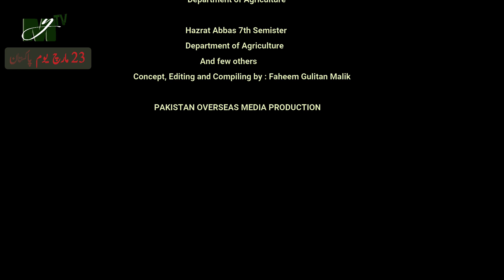23 March 2021. Pakistan Day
“یوم پاکستان” پاکستان کی تاریخ کا بہت اہم دن ہے ۔ اس دن قرارداد پاکستان پیش کی گئی تھی۔ قرارداد پاکستان جس کی بنیاد پر مسلم لیگ نے برصغیر میں مسلمانوں کے جدا وطن کے حصول کے لیے تحریک شروع کی تھی اور سات برس کے بعد اپنا مطالبہ منظور کرانے میں کامیاب رہی۔وہ مطالبہ جو اسلامی جمہوریۂ پاکستان کے نام سے دنیا کے نقشے پر ابھرا

Lovely messages on this day from students of different universities in our lovely province  Khyber Pakhtunkhwa.